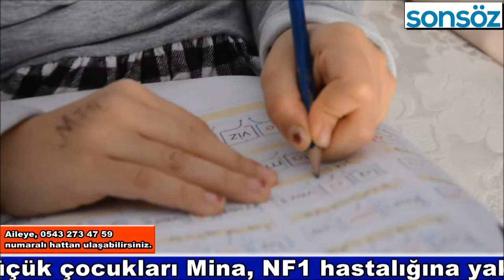BATMANLI MİNA, CUMHURBAŞKANI ERDOĞAN'A SESLENDİ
HASTALIĞIN İLACI, GEÇEN YIL BULUNDU
Batman’da 3 çocuklu Türe Ailesinin en küçük çocuğu olan Mina’nın yüzünde 5 yıl önce şişlik oluşmaya başladı. Zamanla büyüyen kitle, ailesini kaygılandırdı. Geçtiğimiz yıl farklı okullarda kantincilik yapan ancak bu yıl işsiz kalan Baba Seyithan Türe, kızını Ankara ve İstanbul’daki hastanelere götürdü. Yapılan tetkiklerde Mina’ya NF1 hastalığı teşhisi kondu.

HASTALIĞIN İLACI, GEÇEN YIL BULUNDU AMA ÇOK PAHALI
Tedavisi olmayan hastalık aileyi karamsarlığı sürüklerken, 2020 yılında Amerika’da bu hastalığın ilacı bulundu. Türe Ailesi, 5 Milyon TL’ye piyasaya sunulan selumetinib (2x25 ml) ilacı temin edemediği için ikinci kez hayal kırıklığı yaşadı.

ERDOĞAN AMCASINA SESLENDİ
Pazaryeri Mahallesi Komando Caddesi Yeşil Mar yanındaki evlerinde ziyaret ettiğimiz 7 yaşındaki Mina, Amca diye seslendiği Cumhurbaşkanı Recep Tayyip Erdoğan’dan yardım istedi. Yüzünün normale dönmesini ve arkadaşlarıyla oyun oynamak istediğini söyleyen Mina Türe “Arkadaşlarımın yanına gidemiyorum. Yüzümdeki şişliğin gitmesini istiyorum. Erdoğan Amca, bana yardımcı olur musun?” dedi.

YÜZÜNDEKİ KİTLE, İLAÇLA KÜÇÜLECEK
Baba Seyithan Türe “İmkânım olsaydı asla yardım çağrısı yapmazdım. Tek estiğim, kızıma bu ilacın temin edilmesi. İlaç temininden sonra kitle, yüzde 80 azalacak. Sonra bir operasyonla o kitle alınacak. Tek isteğim kızımın hastalığının tedavi edilmesi” dedi. Aileye, 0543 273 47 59 numaralı hattan ulaşabilirsiniz.
BATMAN SONSÖZ GAZETESİ